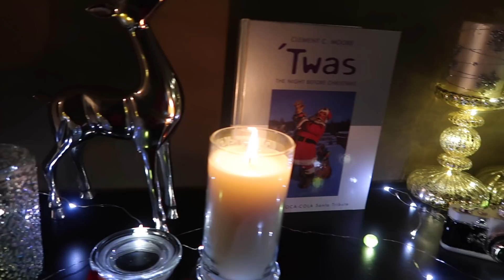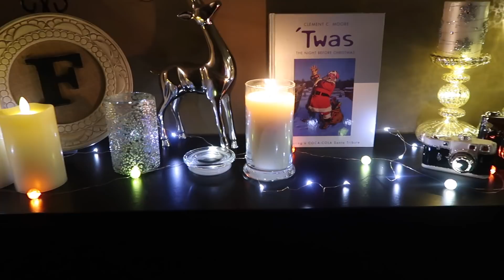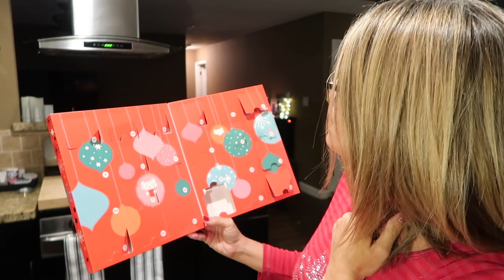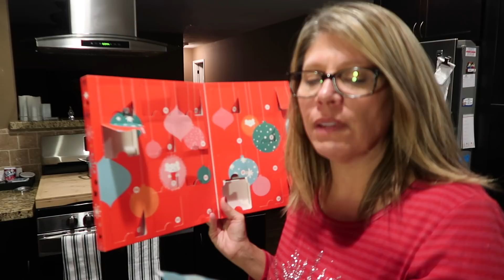12 Days of Vlogmas Day 9!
Terri Southern Yankee!

GlobeIn I get $20 and you get $20 - Beautiful artisan handmade items that help the artist earn a living. I LOVE this box! Unboxings begin on channel in October!

If you use my link we BOTH receive 2 free Ribeyes and a free bacon pack!  **Thank you**

RocksBox!
 You get your first box FREE and I get $25!

Luxury Scent Box Perfume Subscription
Code: ITSOURFENWICKLIFE

 By using my Link we each receive a free perfume.  Thank you!

Quay Australia
You get $5 and I get $5!

It’s Our Fenwick Life
22720 Morton Ranch Rd Ste 160